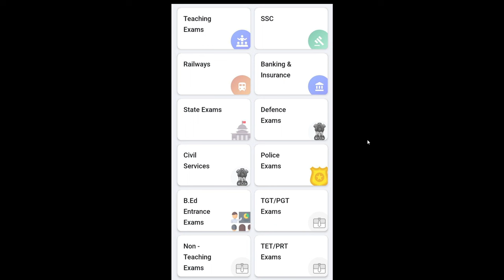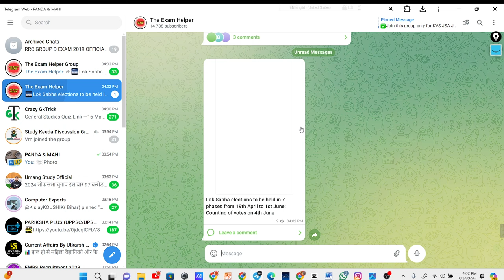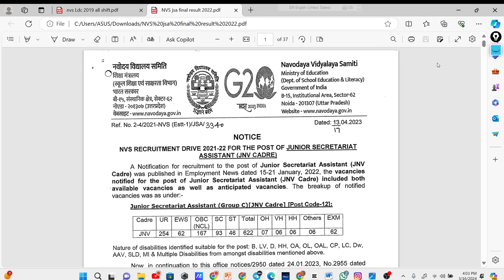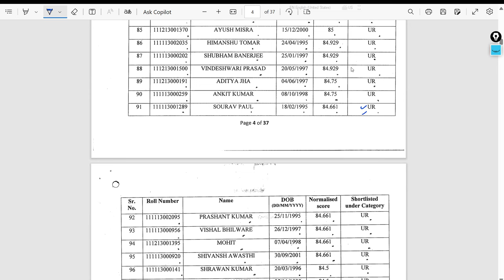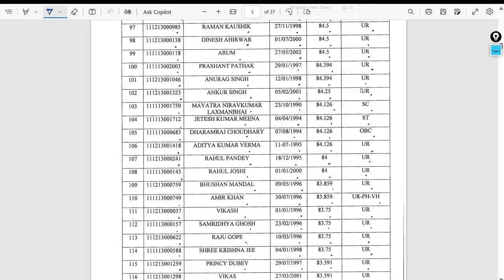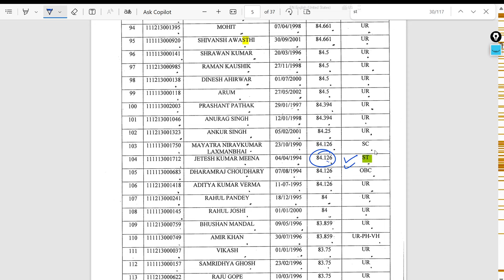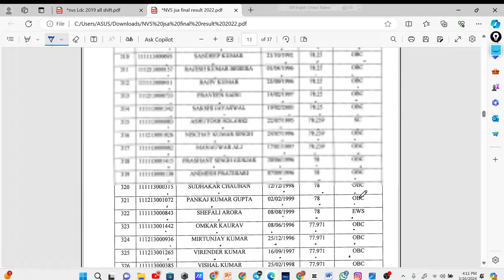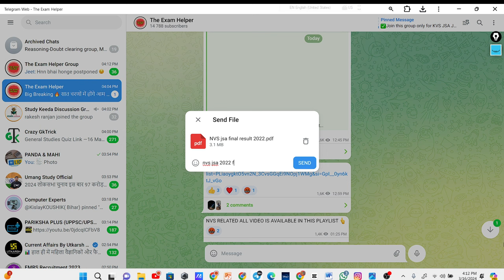NVS JSA CUT OFF 2022 | देख लो कितना जाता हेे NVS JSA कट ऑफ | NVS jsa previous year cut off 2022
NVS JSA NEW VACANCY 2024 OUT🔥| जानिये खुद JSA से  NVS JUNIOR SECRETARIATE ASSISTANT 2024 FULL DETAIL

NVS नवोदय विघालय NEW VACANCY 2024 OUT🔥 | nvs jsa/aso/mts/mess helper/lab attendant vacancy 2024
nvsjsa2024 # nvsvacancy2024